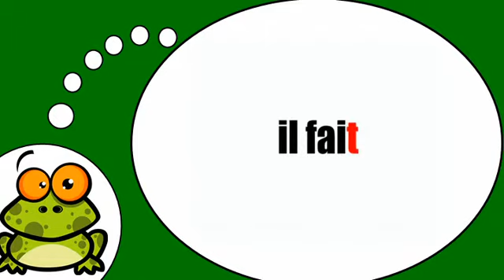Khanhom rean barang # Faire = Présent